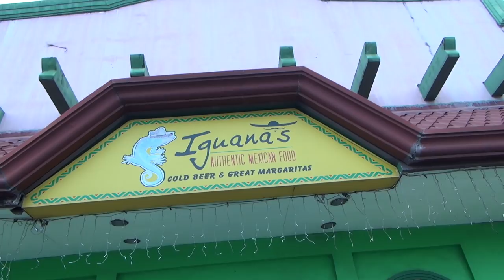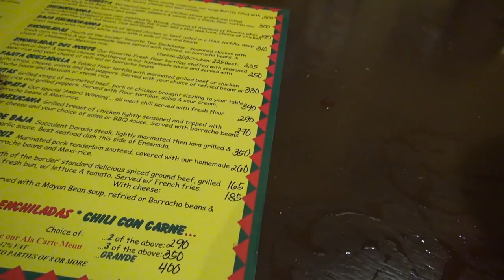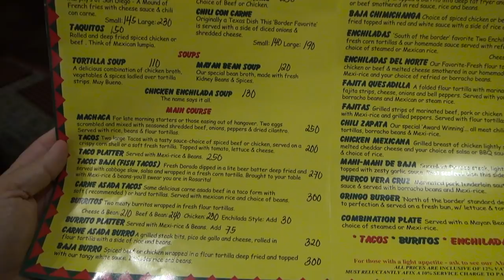Helen of Troy Tries to Steal My Margarita at Iguana's Authentic Mexican Food Restaurant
I took the ladies to eat lunch at Iguana's Authentic Mexican Food Restaurant here in Angeles City. Helen of Troy tried to dip into my Margarita without permission and I had to put the brakes on her. Iguana's is up past the Clarkton Hotel in Korea Town.